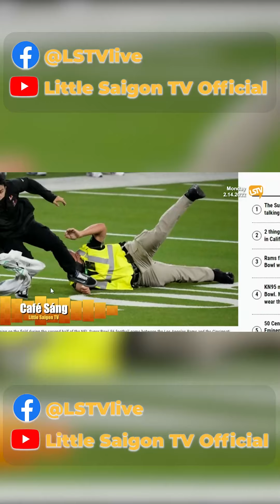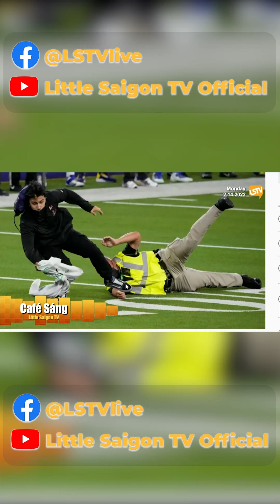Dân LA rộn ràng với chiến thắng Super Bowl của đội nhà sau 20 năm